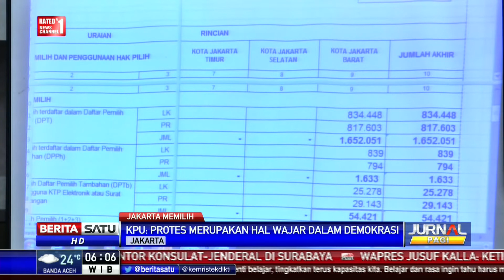Protes Jelang Penetapan Hasil Rekap KPU DKI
Meski sudah ditetapkan secara resmi, namun gelombang protes bermunculan jelang penetapan hasil rekapitulasi Pilgub DKI Jakarta. Umumnya protes karena data masuk dianggap kurang akurat.

Facebook.com/BeritaSatuTV
Youtube.com/BeritaSatu